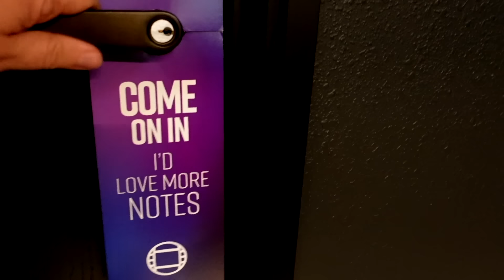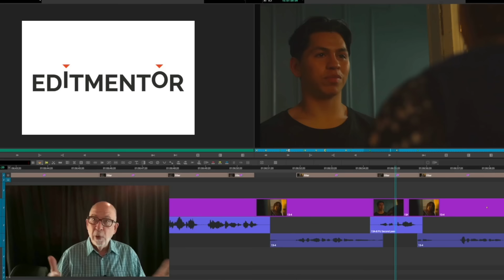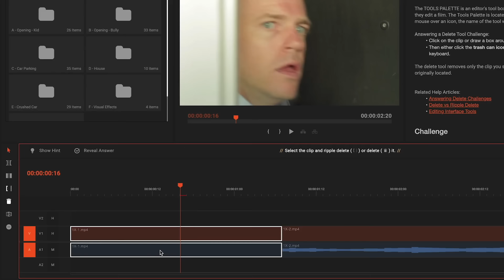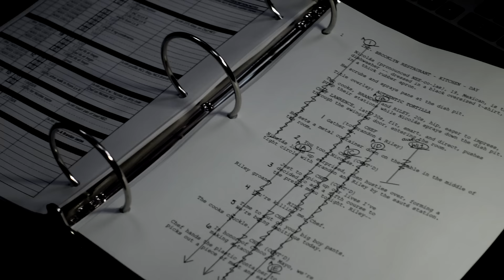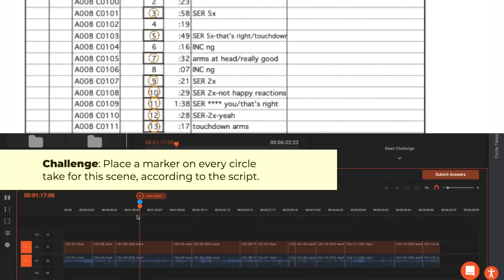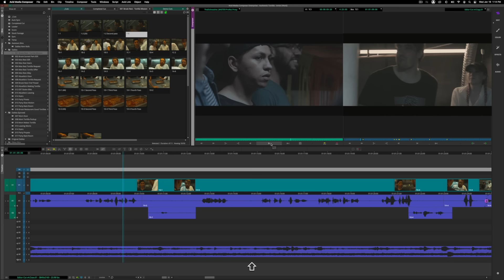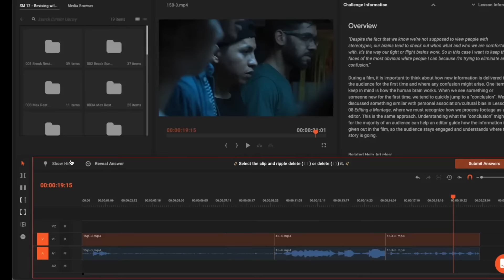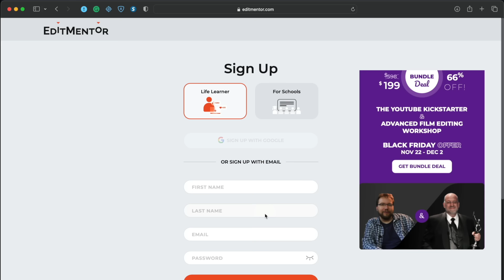How Not To Suck at Editing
Interactive Gamified Editing Training thanks to EditMentor and ACE-winning editor Stephen Mark.